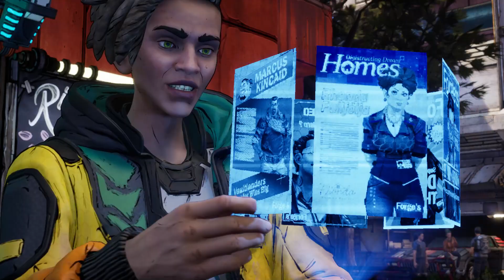New Tales from the Borderlands (PC) gameplay